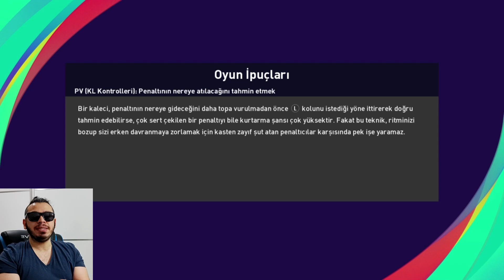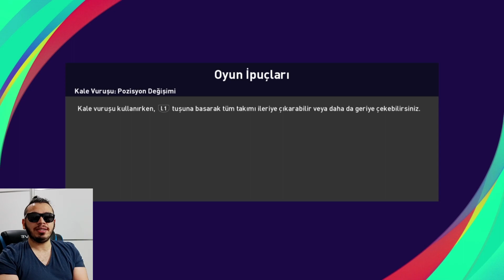HERKESİN KONUŞTUĞU İSAK İLK MAÇINDA KONFETİ YAĞMURU ! PES 2021 MYCLUB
pes 2021,
efootball pes 2021,
pes2021,
pes21,
efootball pes2021,
pes 2021 myclub,
pes2021 myclub,

İÇİNİZDEN KOPAR DA BAĞIŞ YAPMAK İSTERSENİZ:

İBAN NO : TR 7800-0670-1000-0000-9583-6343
BANKA : YAPIKREDİ
HESAP İSMİ : SERDAR COŞAR